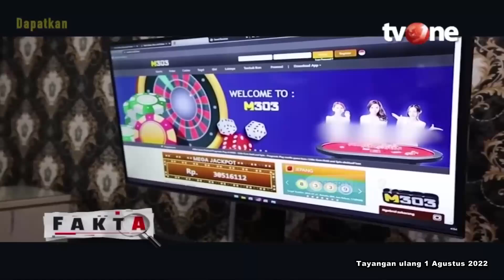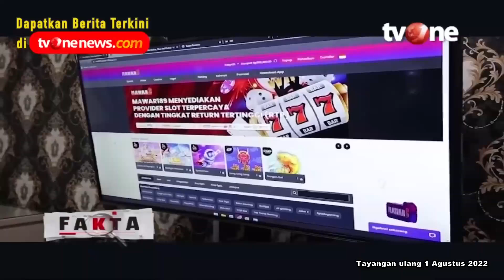Pemantauan Tim Cyber Polda Lampung Untuk Mengungkap Praktik Judi Online | Fakta tvOne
Fakta, - Pemantauan Tim Cyber Polda Lampung Untuk Mengungkap Praktik Judi Online | Fakta tvOne

Jajaran Polda Lampung menggerebek sebuah pusat pengendali judi online jenis Slot di Tangerang, Banten. Dari penggerebekan tersebut 25 orang operator yang sekaligus berperan sebagai marketing di situs judi online.

Jaringan ini terbongkar setelah polisi lebih dulu menangkap 2 orang influencer/ youtuber di Bandar Lampung, dan Semarang, Jawa Tengah, yang mempromosikan situs judi online Mawar 189, Jitu 189 dan Viva Master 78 di akun youtube maupun instagram mereka.

FAKTA01
FN01